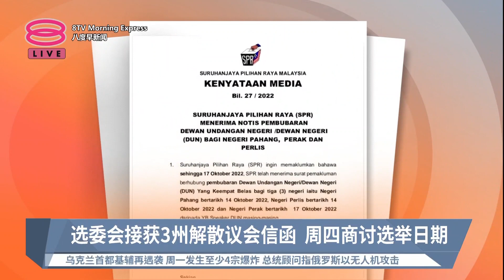选委会接获3州解散议会信函 周四商讨选举日期【2022.10.18 八度早新闻】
【选委会接获3州解散议会信函  周四商讨选举日期】
选举委员会已经接获彭亨、霹雳和玻璃市三州议会议长有关解散州议会的通知函。